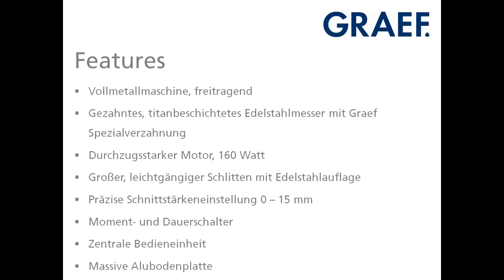Graef Allesschneider Futura F 1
Die FUTURA F1 von Graef ist das als Freiraumschneider konzipierte Familienmitglied der Futura Seria und bietet neben einer großen Bodenplatte einen kräftigen 160-Watt-Getriebemotor.